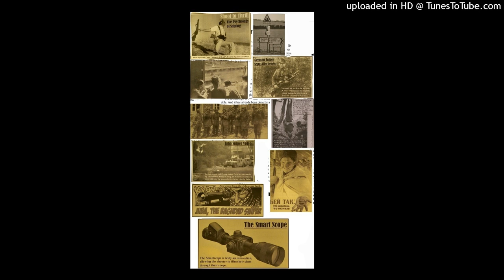Fry the brain chapter 3